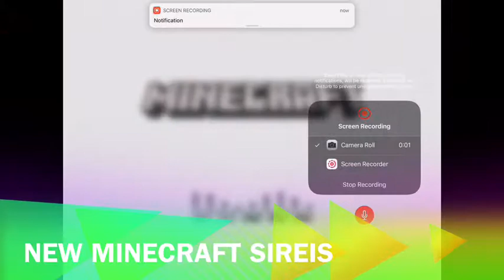(Survival Sunday 1#) I found diamonds!!!!!!!!!